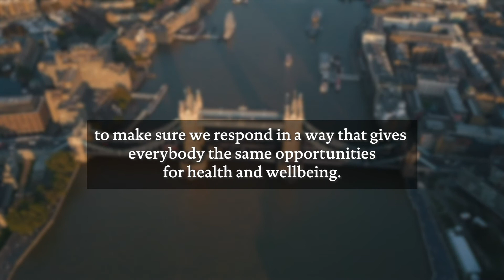COVID-19 impact inquiry | Nathaniel's experience of the COVID-19 pandemic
As part of our COVID-19 impact inquiry, Nathaniel in London talks about how being a member of the black and ethnic minority community and living with his great aunt shaped his experience of the pandemic.

Developed with support from Black Thrive.